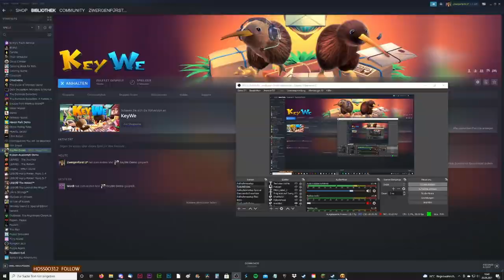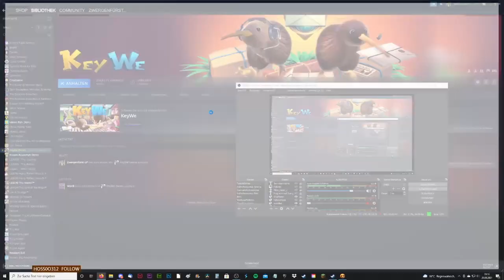LETS TEST #122 * KeyWe (Koop mit Mordi)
Lets Test Nummer 122 KeyWe